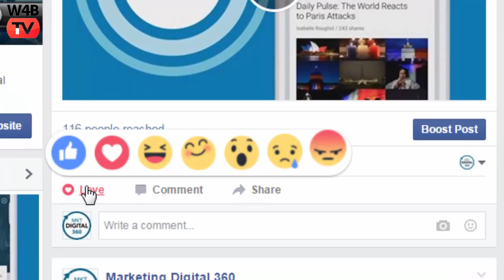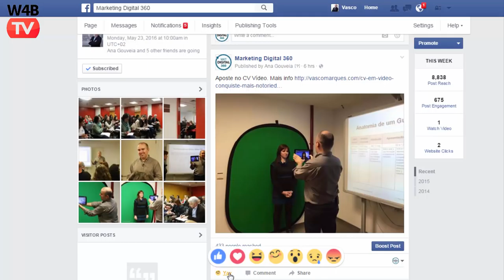Facebook Like - Love - Haha - Yay - Wow - Sad - Hungry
Like - Love - Haha - Yay - Sad - Hungry, são as novas formas de expressar sentimentos no Facebook. O que acha desta nova funcionalidade?